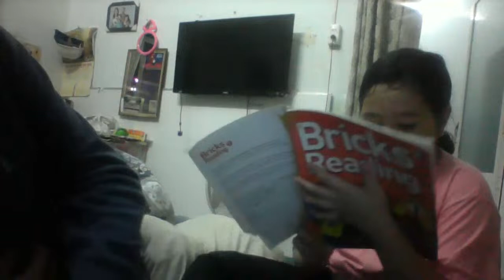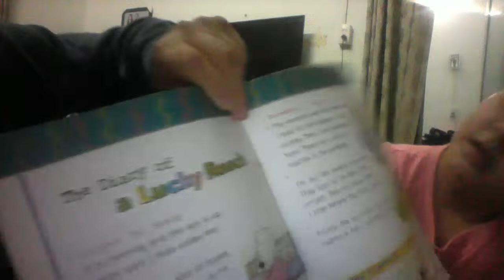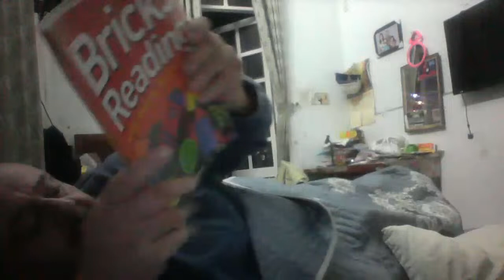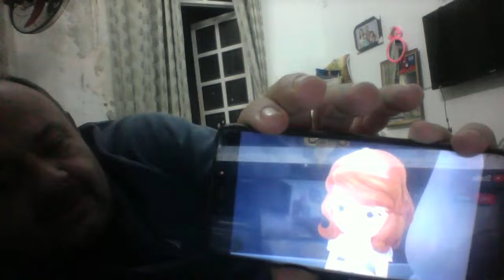author Robert Greco. American English language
12/25/ of this tear, this youtub i not use in maybe 7 years. my past statement then, we help children and adults learn native American English.  Chicago sttle. were filming in usa Chicsgo and vietnam. join us and film for us.. write or sell books or Teach online or in pereon. schools call and email to re sell books and viedo. skype: thewbbousa viber com zalo com hacked years ago, not active